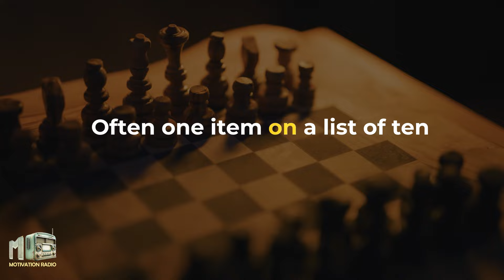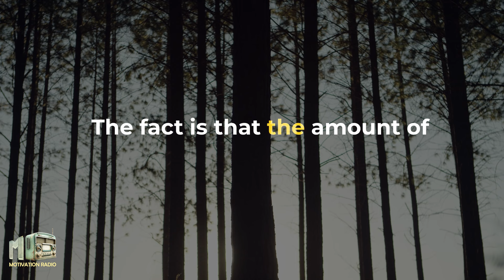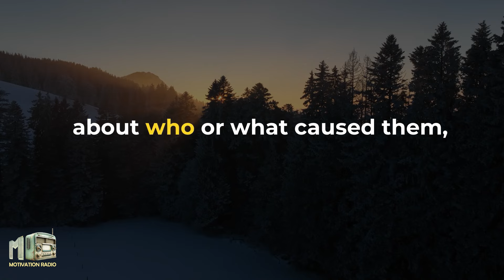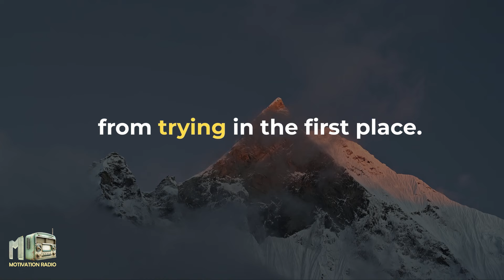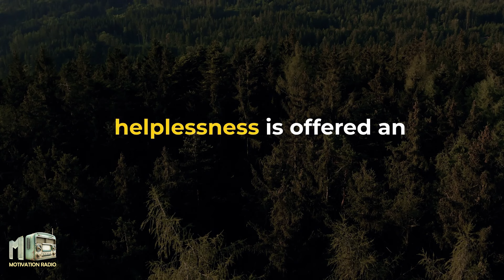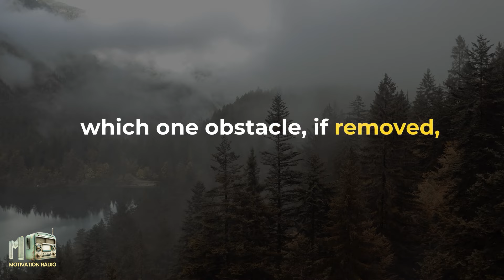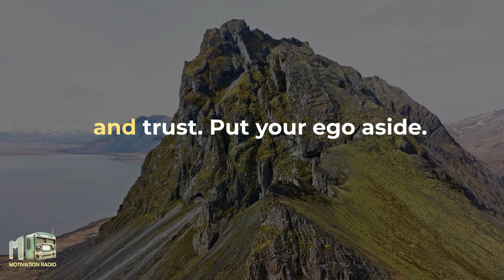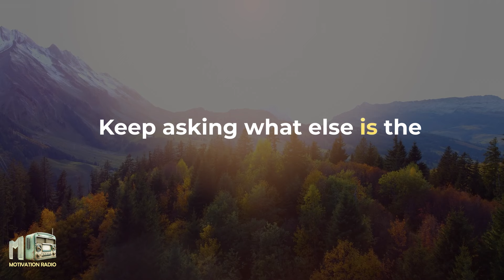Mastering The 80/20 RULE For Maximum Success | Brian Tracy Motivation | WATCH THIS NOW!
Adopt the wisdom of Brian Tracy and embark on a transformative journey with our motivational speech titled "Mastering The 80/20 Rule For Maximum Success." In this powerful presentation, we delve into the principles inspired by Brian Tracy's insights, guiding you through the application of the renowned 80/20 rule to attain unparalleled success in life. Brian Tracy's profound teachings serve as the cornerstone, providing you with actionable strategies to maximize your productivity and focus on what truly matters. Join us in exploring the nuances of the 80/20 rule, where a small effort can yield significant results. This motivational speech is not just about the rule itself but about integrating it into your daily life, fostering a mindset that propels you towards your goals with clarity and efficiency. Master the 80/20 rule, and let Brian Tracy's teachings be the catalyst for your transformative journey.